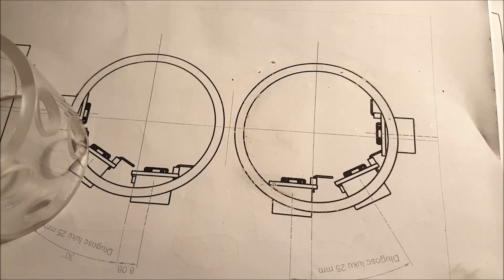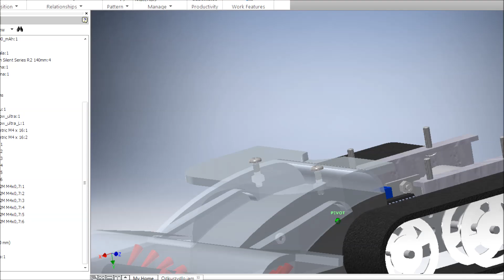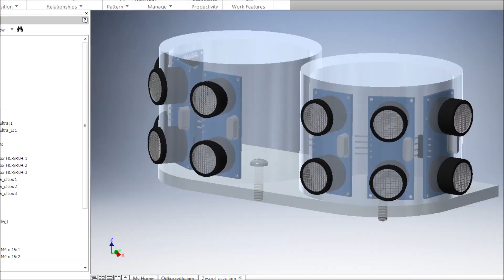Obstacle Avoiding Robot. Object Following Robot. Arduino Project 2018. Part 2.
Next Part 3.0 is comming soon